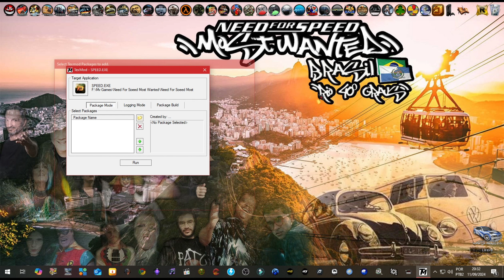Série Desafios Need For Speed Most Wanted Brasil Rio 40° Graus - Desafio 16 - Perseguição#nfsmw2005